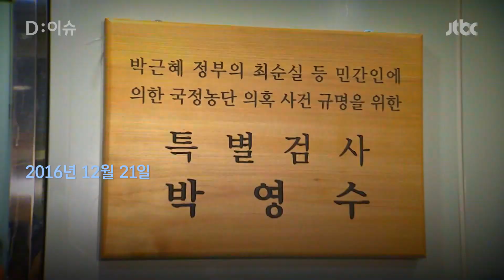'국정농단 특검' 후임자 없는 1년, 국민 세금이 연간 십 수억 원 쓰인다｜D:이슈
2016년 말 출범한 '국정농단 특검팀'은 아직 마무리하지 못한 재판이 있습니다.

'문화계 블랙리스트 사건'이죠. 지난해 박영수 특검이 '가짜 수산업자 사건'으로 사퇴한 뒤 이 재판이 1년 넘게 멈춘 상태입니다. 사실상 아무 일 못하고 있는 건데, 이 특검을 유지하는 데에 국민 세금이 연간 십 수억 원 쓰이는 걸로 나타났습니다.